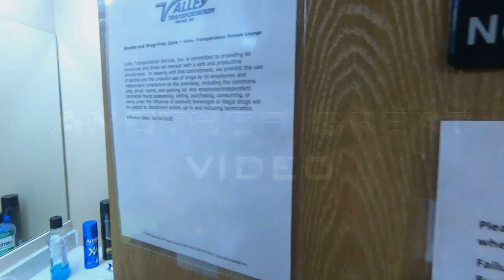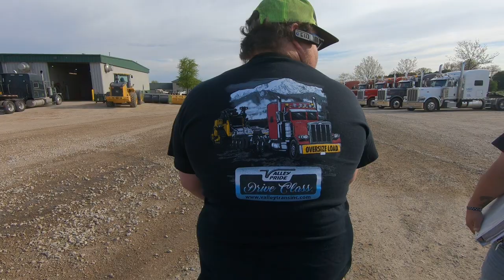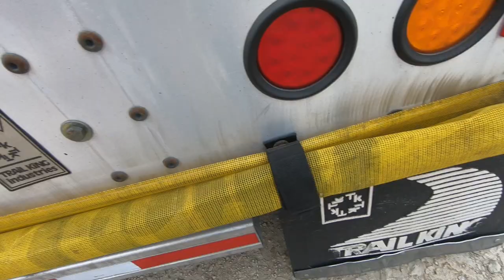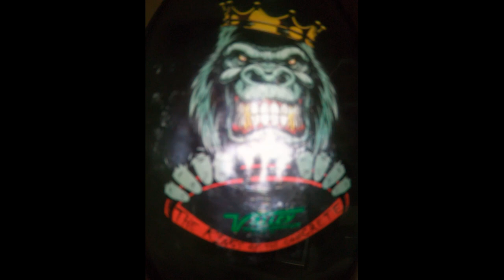valley transportation VLOG#56 Learning how to disconnect &reconnect to a RGN trailer